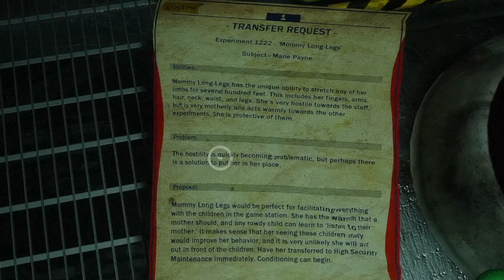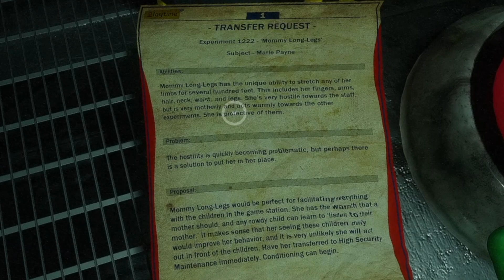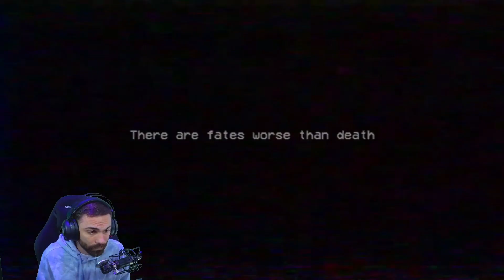Poppy Playtime Chapter 2 - Part 3 - The "Final" Escape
Here is Part 3 of my playthrough of Poppy Playtime Chapter 2!

asliceofkiwi